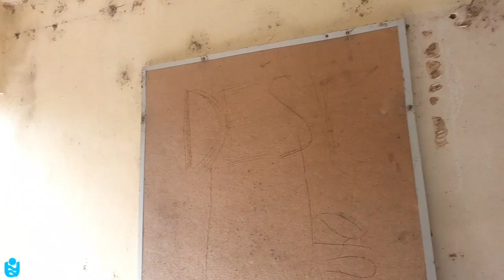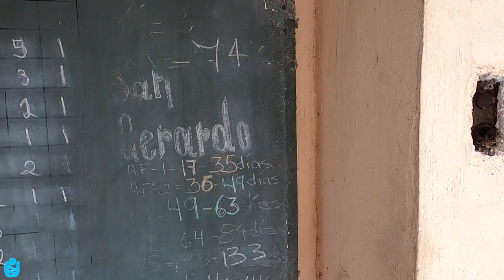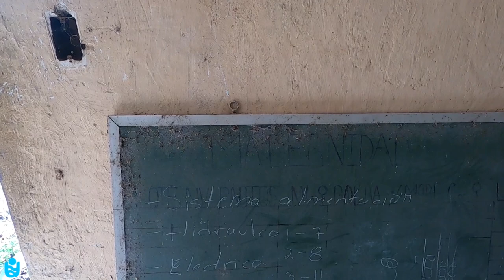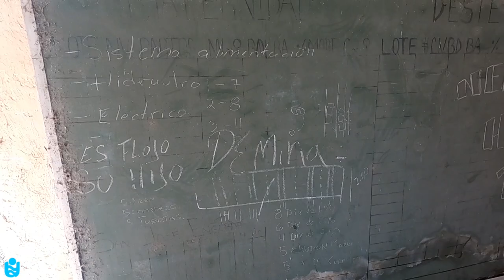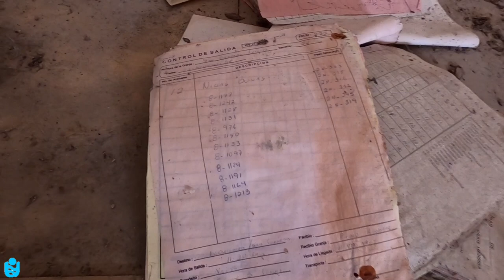Exploración urbana de un psicodelico lugar parte 1en lugares abandonados de Yucatán 👍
Nos metimos a una locación de nuestro canal hermano The hardcore urbex, "el psicodelico"

otros vídeos 📽️